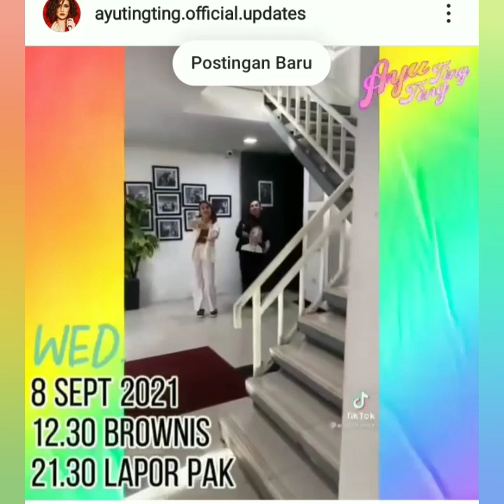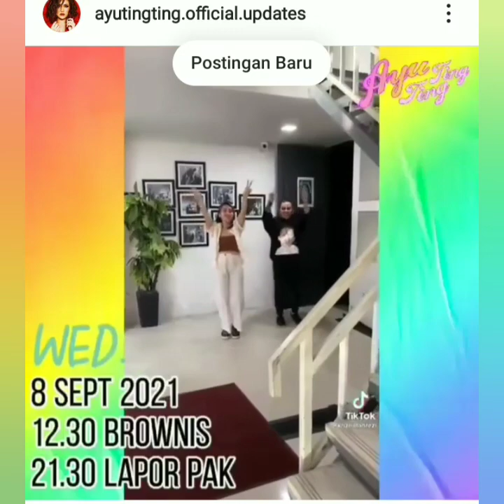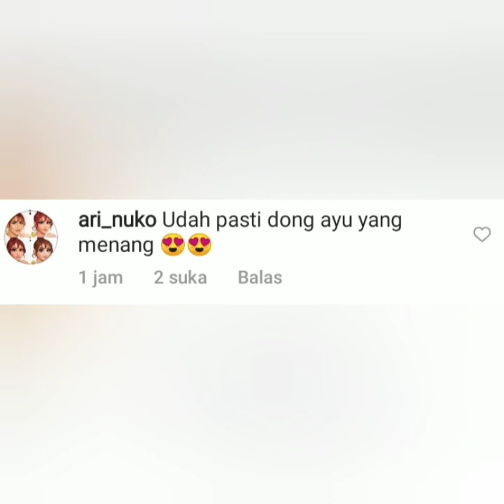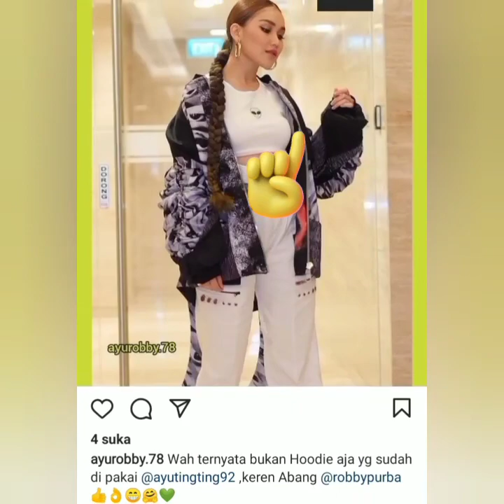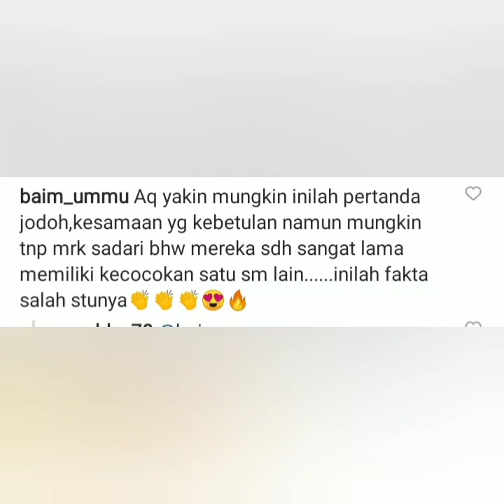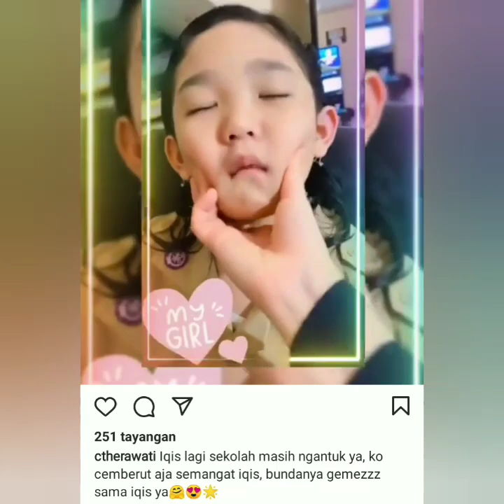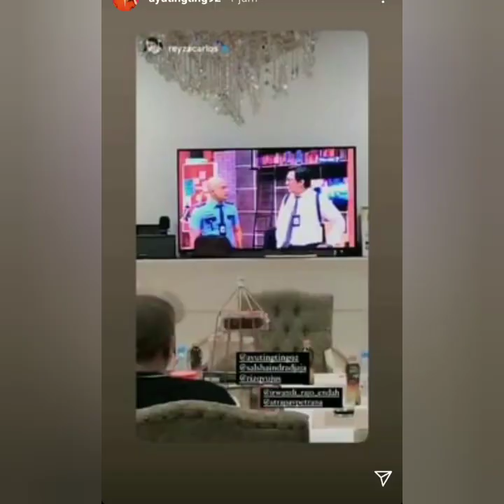Isi IGS Ayu jadi hari ini jadi sorotan, Robby Purba Beri Hadiah Spesial Ayutingting,